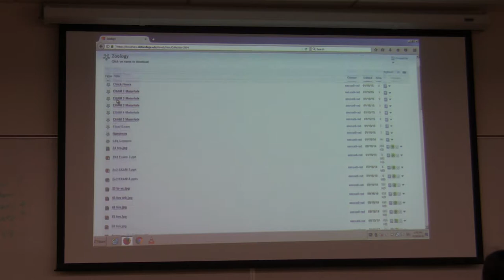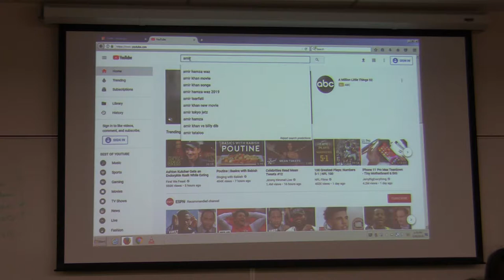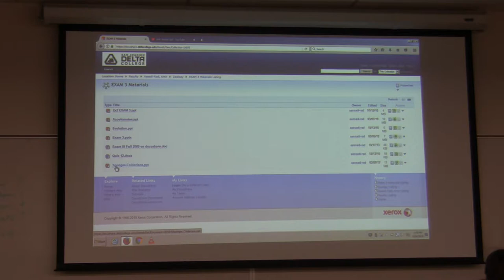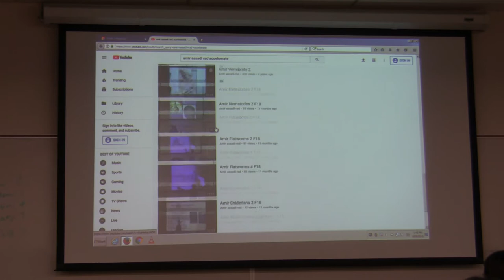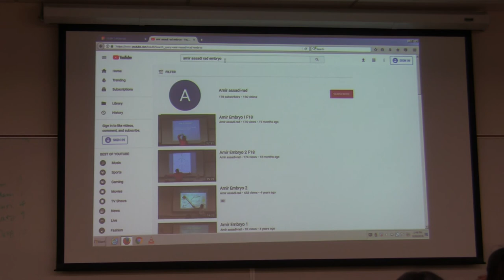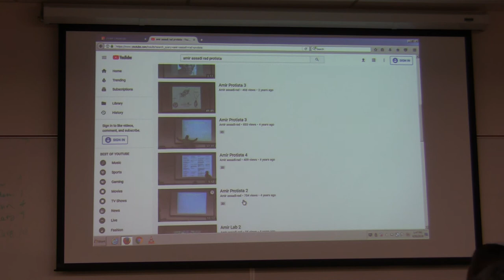Amir How to Find the videos